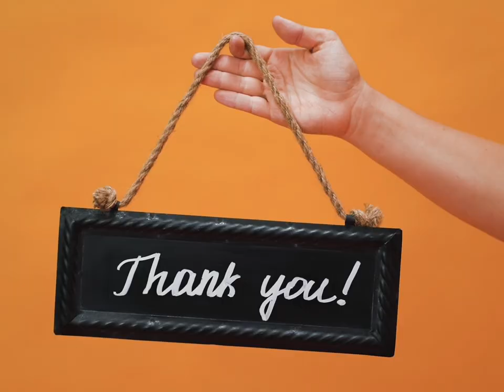Mike Mentzer reveals SECRET to grow larger muscles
Original music: by David Meaker YouTube Creator

With a properly conducted high intensity training program, you will grow stronger each and every workout. And make no mistake listener, developing stronger muscles is a prerequisite of developing bigger muscles. Whenever someone starts to argue with me on that point, I say what is 1 supposed to do? To grow larger? Get weaker? Yes, if you want to grow larger, you must grow stronger. There is definitely a relationship between strength.

And muscular size. Most obvious is the fact that heavyweight weight lifters and power lifters are stronger than lightweight lifters. And everyone listening to this, whoever developed larger muscles, observed and attended increase in strength. No one. Whoever lifted weights grew larger without growing stronger. It just doesn't happen. It was discovered by exercise scientists long ago that the strength of a muscle is related to the size of its cross-sectional area.

Many are still confused on this subject because they see some who are smaller who possess less muscle mass that can lift more weight than other larger, more heavily muscled individuals. The mistake here is an attempting to draw a meaningful comparison between two different individuals. The fact is that the man with smaller muscles will grow larger only as he grows stronger, and likewise the larger man will grow larger still.

Only as he grows stronger, don't make the mistake of comparing yourself to others. The only person you can accurately compare yourself to is you, and as long as you are increasing in strength as a result of each workout, you are heading in the right direction and you will grow, but only so long as you were on a proper nutritional program. When a person grows stronger week to week, it is proof that there is a positive change taking place inside of his muscles.

Since muscles by definition, lift weights, a muscle growing stronger can't be exactly the same muscle. If it were exactly the same muscle, it would be limited to lifting exactly the same weight. The main point here is that as a muscle grows progressively stronger over a period of time, it is changing somehow. I'm not specifying what that change is now, I will for now just remember if a muscle is growing stronger.

It is in a process of positive change. If during this period of change, the bodybuilder continues to consume nutritionally, a maintenance level of calories, by definition here he will only maintain his existing physical mass. He won't lose, he won't gain, he'll maintain. It goes to the laws of physics or thermodynamics. You can't create something out of nothing. You can't build bigger muscles out of thin air.

Certain nutritional and caloric values are absolutely required. What the bodybuilder will be doing by consuming a maintenance level of calories is in essence something less than desirable. To some extent at least he'll be frustrating the needs of the growth mechanism. He did train to failure, which is what nature requires one do to trigger the growth mechanism into motion. Also, he is growing stronger, therefore the muscle is changing.

When the growth mechanism is activated, you might visualize it as a moving conveyor belt of sorts, for lack of a better image, with a number of little men standing on top who are reaching up. They're reaching out to grab the nutritional caloric cement, as I like to call it, that It requires to build the second story, the new mass. But remember, consuming a maintenance level frustrates those little men. They are reaching up, but nothing is there.

The body is only receiving enough nutritional and caloric values to maintain the first story, the existing physical mass. In such a case, the muscle change I was referring to earlier, where the bodybuilder is growing stronger, will remain primarily a qualitative strength change. It won't manifest much, if at all, as a quantitative muscle change. I.e. a muscle mass body weight increase in order to avoid this.

The frustrating of the growth mechanism and to do the opposite, to serve the needs of the growth mechanism, one must consume a number of nutrients and calories above his daily maintenance level. He must go into a positive calorie balance.